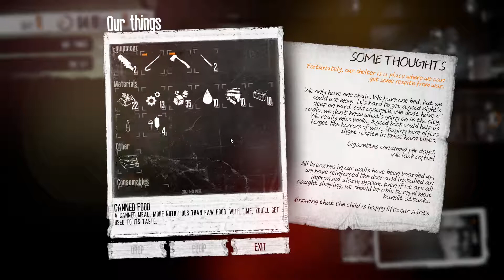This War of Mine 2021. Emilia & Roman. Start Guide days 10-12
Continuation of the start of the playthrough of the Emilia and Roman story, covering Days 10 through to day 12 where we are at a point where security is in place and food production maximised so that we can enter into the mid-game.

Night 10: Decrepit Squat
Night 11: Decrepit Squat